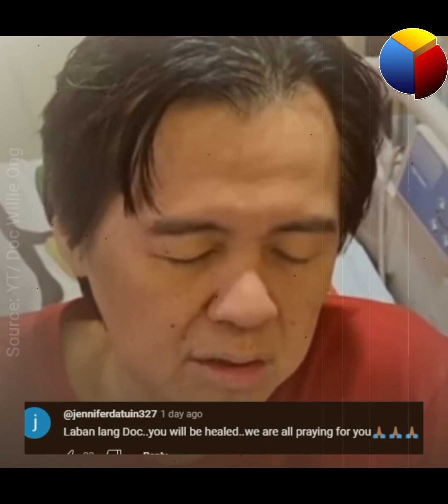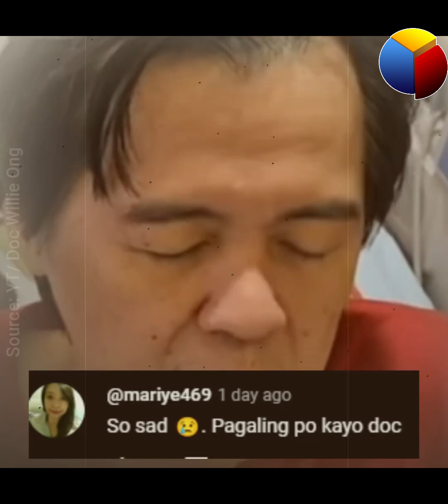Pagbubuntis ni Kaye, inulan ngayon ng komento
Bakit kaya natakot ang marami sa napansin nilang ito sa pagbubuntis ni Kaye?